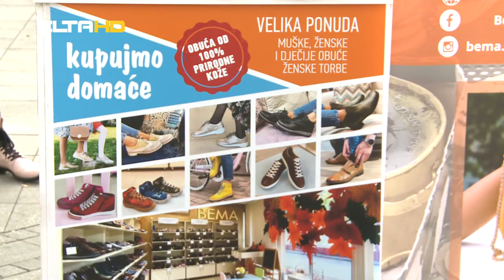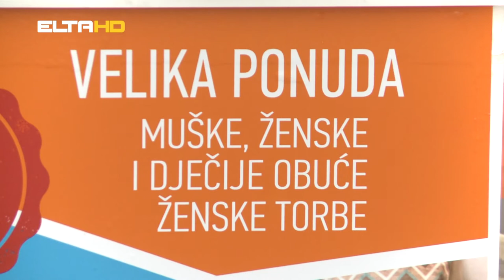BL HRONIKA 03 11 20 - PROMOCIJA BEME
Tvornica obuće Bema predstavila je svoje proizvode u srcu Banjaluka – na Trgu Krajine. Bila je ovo prilika da se svi naši sugrađani upoznaju sa aktuelnom ponudom, kvalitetom ali ii cijenama. Na Trgu Krajine bio je naš kolega Slobodan Babić.